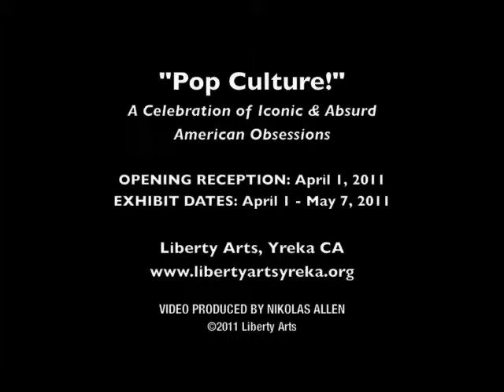'Pop Culture!' Curators Cut a Rug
|| As the 'Pop Culture!' opening party winds down, Curators Nikolas Allen and Brenda Woods find some time to cut a rug when DJ Ujjayi cranks up some Cher.